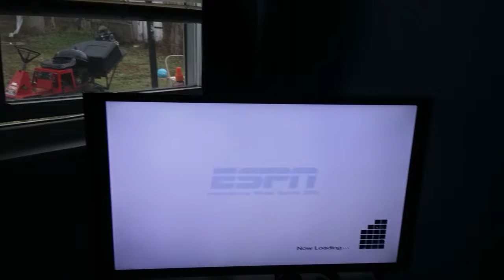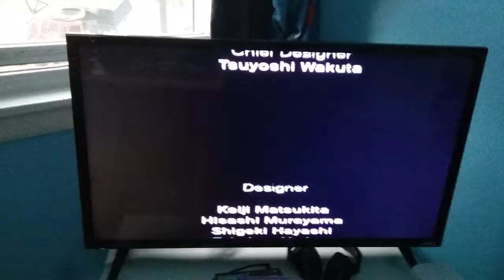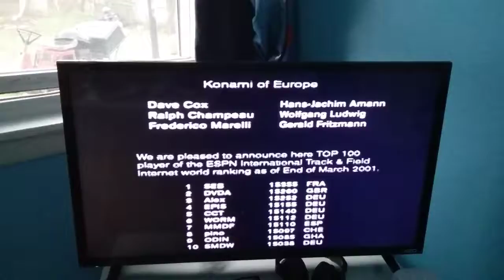Espn international winter sports 2002 ps2 ending #28 11918 pts